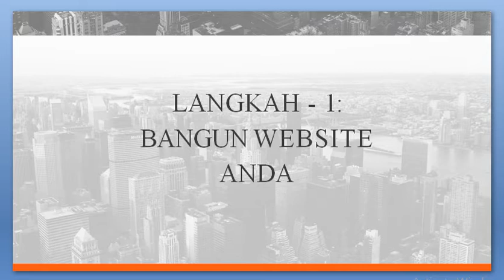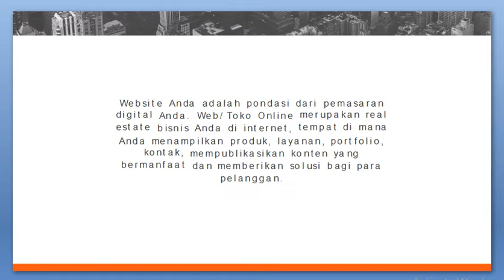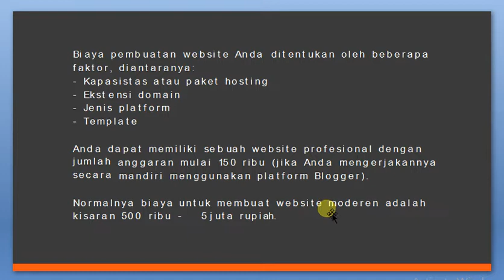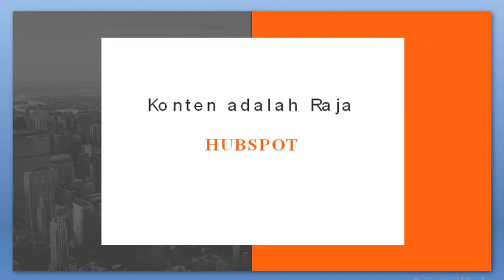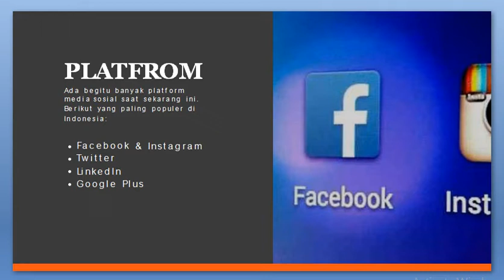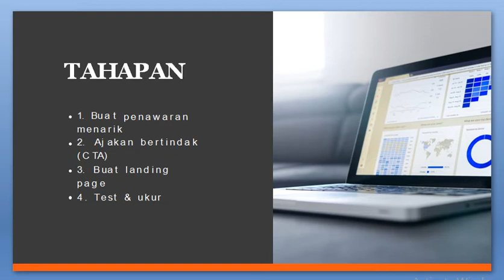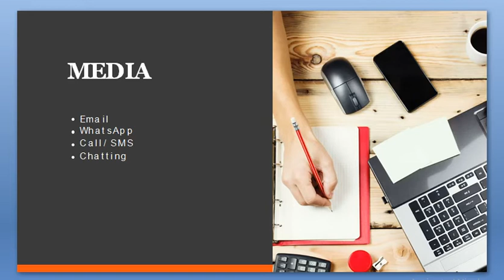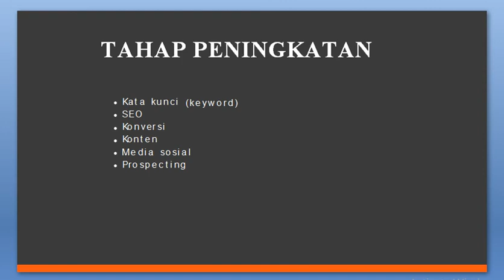Penjelasan Materi Step By Step Digital Marketing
Presentasi step by step digital marketing. Video ini didekisikan khusus untuk peserta program Kelas Digital Marketing 101.